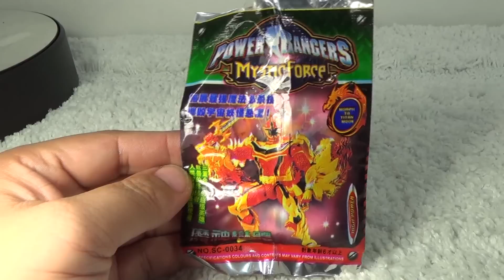파워레인저 매직포스 미스틱포스 유니고르온 마신,켄타우로스 모드 고무 피규어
문방구에서 구입한400원짜리 가격의 고무 인형제품인데, '마법전대 마지렌쟈'에 등장하는 세인트 카이저로 극장판 전용 마신이었다가, TV에도 등장했다고 합니다.

유니콘 모드에 기존에 있던 매직포스가 말처럼 타는 마지피닉스가 유니고르온을 타고 있는 형태인데, 마지피닉스는 파워업 형태인 세인트 마지피닉스가 된다고 하고,  몸통을 연결을 하면 켄타우로스 모드로 Power Up을 할수도 있다고합니다.

문방구에서 저렴하게 구입한 제품인데, 실제 플라시틱 로보트도 위처럼 변신과 합체가 가능한 제품도 있다고 하니 참고해 보세요~